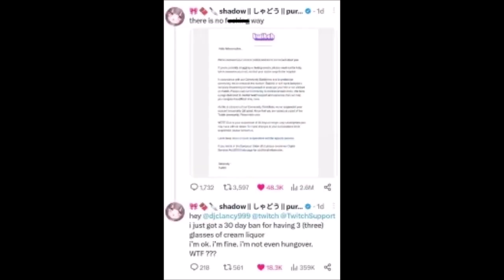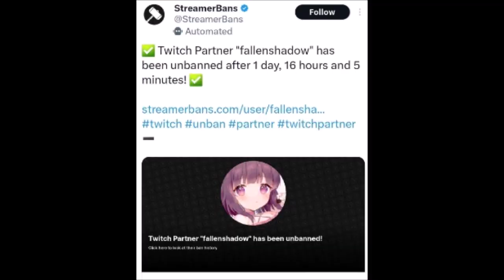Twitch Keeps Banning This VTuber (Fallen Shadow)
Fallen Shadow aka Shondo keeps getting the back hand from Twitch and it is so sad. She was recently given a 30 day ban for an alcohol stream while girls who get away with far more get to roam free on the platform. Here is my defense for our adorable daughter figure over here.